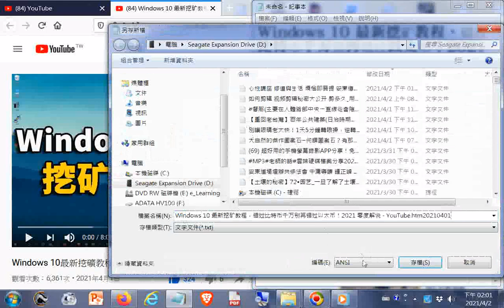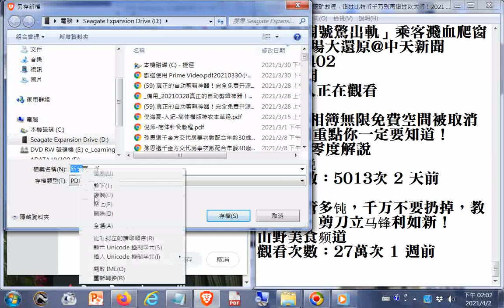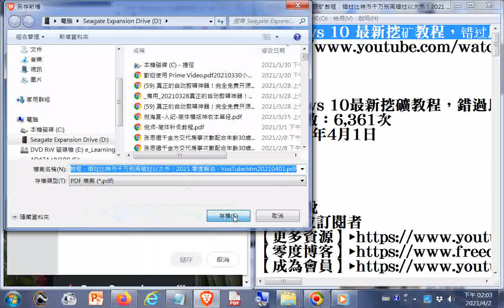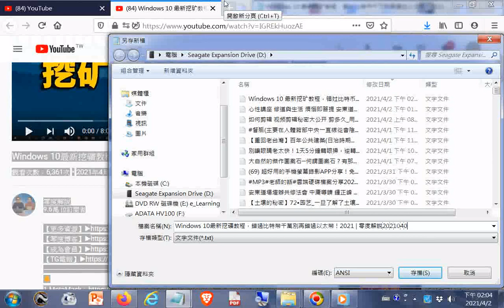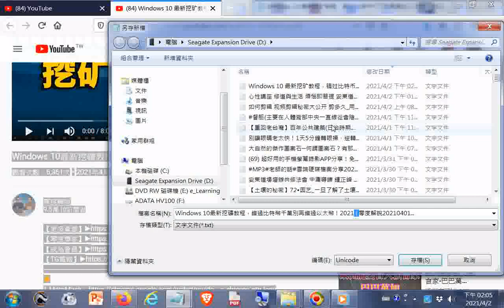Windows 10最新挖礦教程...2021 零度解說20210401 (附錄--佛陀說黃金是毒蛇)(賺幣不如賺功德，選官不如選佛，蹠之徒不如舜之徒)(古哲說舜何人也?予何人?也有為者亦若是!)